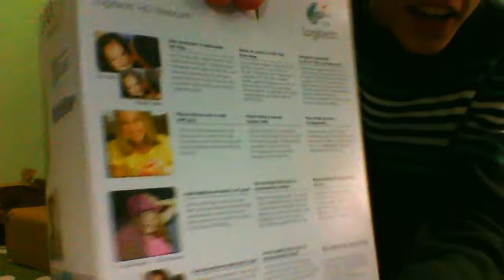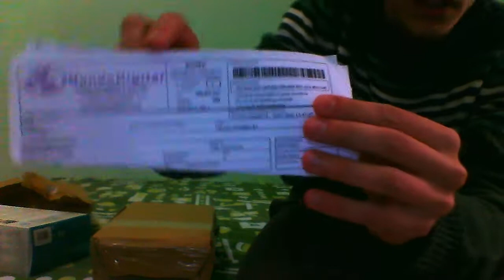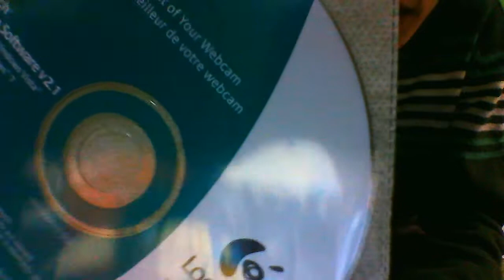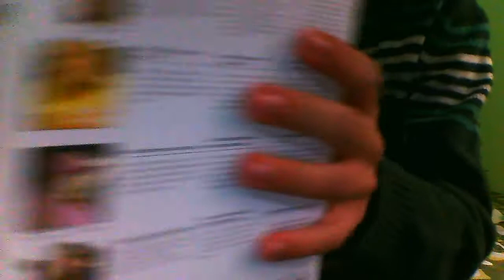Unboxing WebCam Logitech C270 - Pt Br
Gostou do Vídeo ... Então CLICA no JOINHA para ajudar na DIVULGAÇÃO